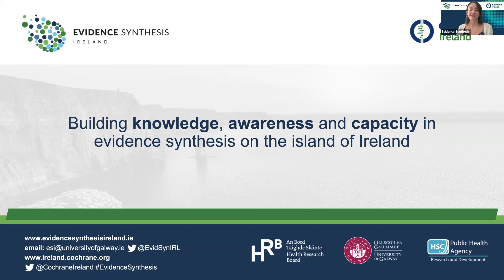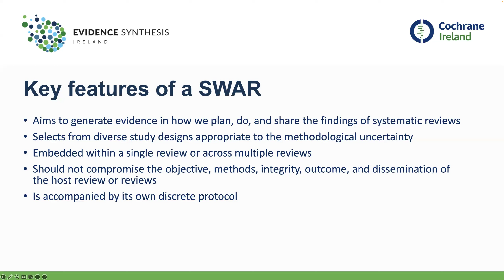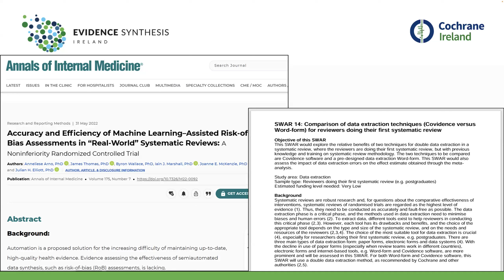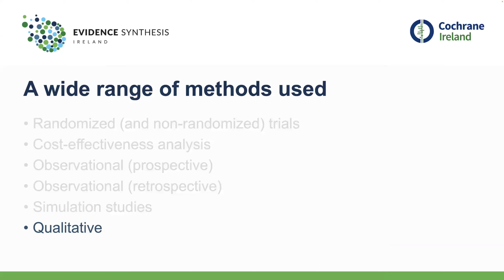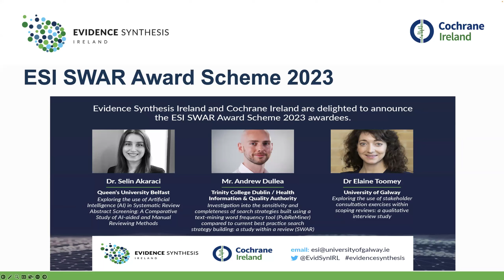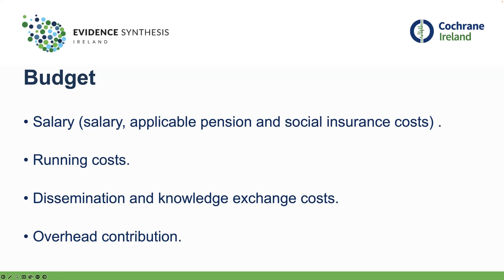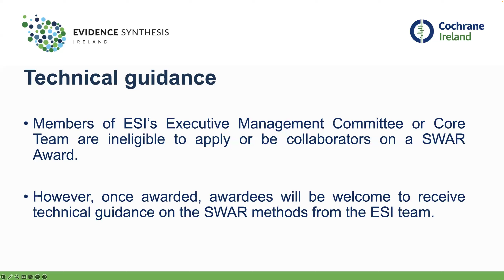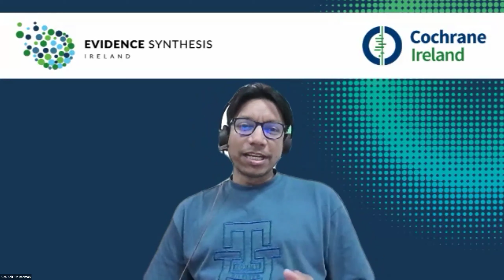Strengthening evidence synthesis methods through Studies Within a Review (SWAR)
The purpose of the webinar was to provide an overview of Studies Within a Review (SWAR), highlighting their significance in improving systematic review methodologies. It aimed to educate participants on what SWARs are, share practical insights and real-world examples of their benefits, and introduce a new funding scheme to support research in this area. It covered the following areas:

Introduction to SWARs and their importance
-Defined what SWARs (Studies Within a Review) are.
-Explained the concept and historical background of SWARs.
-Highlighted the importance of SWARs in improving the methodology of systematic reviews.
-Provided a brief overview of the key features and objectives of SWARs.
-Highlighted the benefits of conducting SWARs, such as improving review processes and generating high-quality evidence.

Conducting SWARs: Methodologies and examples
-Discussed various methodologies used in conducting SWARs, including randomised and nonrandomised comparisons, mixed-methods, and qualitative study types.
-Provided examples of previous SWARs
-Explained how SWARs can be embedded within single or multiple systematic reviews to address specific methodological uncertainties.

New funding scheme for SWARs and future directions
-Introduced the new funding scheme available for SWARs and explain its significance.
-Detailed the application process, eligibility criteria, and how researchers can apply for funding.
-Mentioned the potential impact of this funding on the field of systematic reviews and evidence synthesis.
-Changes from previous funding regarding SWAR PIs

Speakers:
Prof. Declan Devane
Director, Evidence Synthesis Ireland & Cochrane Ireland
University of Galway

Prof. James Thomas
Professor of Social Research and Policy

Dr K. M. Saif-Ur-Rahman
Senior Methodologist
Evidence Synthesis Ireland
University of Galway